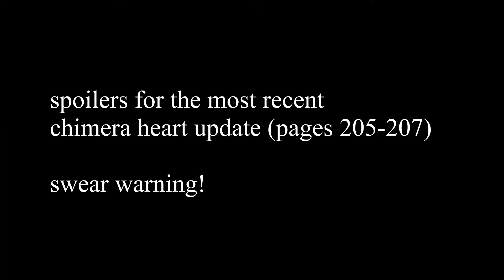Ginga Has a Temper Tantrum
SPOILERS FOR THE MOST RECENT UPDATE OF CHIMERA HEART (4/16/21)

If you haven't read Chimera Heart on Webtoon then this is your sign to read it please I work so hard on it please